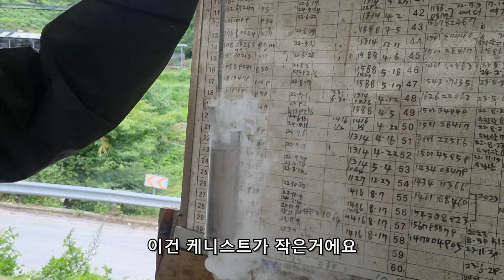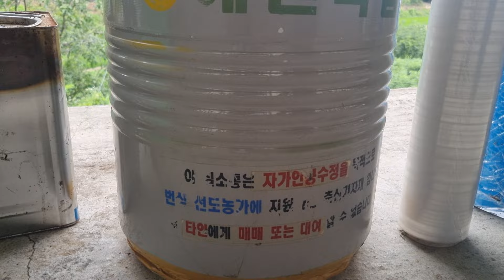예천 한우개량농가 심헌보님 농장탐방 3편 (한우정액 활력 유지하기)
예천 한우개량농가 심헌보님 농장탐방 3편 입니다 (한우정액 활력 유지하기)
정액을 잘라서 사용하시는 분들이 많으신데,
정액이 상온에 노출되는 시간을 최소화 해야 하는데,
심헌보 사장님께서 만든 정액보관 케니스트를 보시면 정액장업을 하실때
정액이 상온에 노출되는 시간을 최소화 할수 있는 심헌보 사장님의 노하우와 아이디어가 녹아있네요

Improvement of Korean beef
Korean premium meat